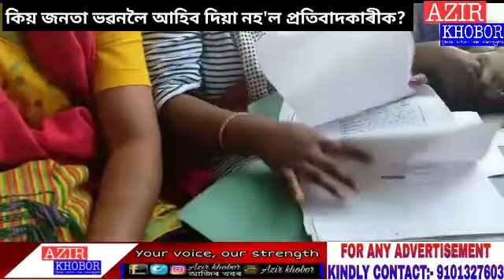কিহৰ বিফল হ'ল মধ্যাহ্ন ভোজন ৰান্ধনী সন্থাৰ জনতা ভৱন ঘেৰাও কাৰ্যসূচী?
এদল প্ৰতিবাদী জনতা

খানাপাৰাত আৰক্ষীয়ে আবদ্ধ কৰিলে শ শ প্ৰতিবাদকাৰীক।

কিন্তু কিহৰ বাবে আৰক্ষীয়ে আবদ্ধ কৰিলে প্ৰতিবাদকাৰীক?

বিফল মধ্যাহ্ন ভোজন ৰান্ধনী সন্থাৰ জনতা ভৱন ঘেৰাও কাৰ্যসূচী।

জনতা ভৱনলৈ আহিব দিয়া নহ'ল প্ৰতিবাদকাৰীক।

খানাপাৰা পশু চিকিৎসা বিজ্ঞান মহাবিদ্যালয় খেলপথাৰত আবদ্ধ কৰি ৰখা হ'ল শতাধিক ৰান্ধনীক।

 খেলপথাৰৰ পৰা জনতা ভৱনলৈকে সমদল কৰি অহাৰ উদ্দেশ্যৰে সমবেত হৈছিল শতাধিক ৰান্ধনী।

ইপিনে, শিক্ষা মন্ত্ৰী সিদ্ধাৰ্থ ভট্টাচাৰ্য্যৰ সৈতে আলোচনাত বহিবলৈ ইচ্ছুক নহয় সদৌ অসম প্ৰাথমিক ও উচ্চ প্ৰাথমিক ৰান্ধনী সহায়িকা সন্থা।শিক্ষামন্ত্ৰী সিদ্ধাৰ্থ ভট্টাচাৰ্য্যৰ বিপৰীতে মুখ্যমন্ত্ৰীৰ সৈতেহে আলোচনা বিচাৰিলে ৰান্ধনী সন্থাই। প্ৰতিবাদস্থলীত উপস্থিত হৈ মহানগৰ আৰক্ষী আয়ুক্ত দীপক কুমাৰে মুখ্য মন্ত্ৰীৰ সৈতে আলোচনাত মিলিত কৰাব বুলি আশ্বাস দিয়াত জনতা ভৱন কাৰ্যসূচী সময়িকভাৱে স্থগিত ৰাখে।

ৰান্ধনী সন্থাৰ সৈতে মুখ্যমন্ত্ৰী আলোচনাত মিলিত নহ'লে ভৱিষ্যতে জনতা ভৱন ঘেৰাও কাৰ্যসূচী ৰূপায়ণ কৰাৰ হুংকাৰ ৰান্ধনী সন্থাৰ উপদেষ্টা তৃষ্ণা নাথে।

ইফালে ৰন্ধন কৰ্মীৰ নিজৰ মাজতেই লাগিছে এতিয়া খোৱা কামুৰাৰ যুজঁ। জেহেনাৰ বেগম নামৰ এগৰাকী ৰন্ধন কৰ্মীয়ে নিজকে ভুৱা president সজাই প্রায় 1লাখ 17 হাজাৰ কৰ্মীৰ পৰা চাকৰি নিয়মীয়া কৰণৰ নামত লৈছিল টকা।আজি দুপৰীয়া জাহানাৰা বেগমে গুৱাহাটী প্ৰেছ ক্লাৱত সংবাদমেল আয়োজন কৰিছিল  কিন্তু তৃষ্ণা নাথৰ নেতৃত্ব যোৱা ৰান্ধনী সন্থাৰ এটা সঁজাতি দলে গুৱাহাটী প্ৰেছ ক্লাবত জাহানাৰৰ সংবাদ মেল প্ৰতিহত কৰিবলৈ ঘণ্টা ধৰি বোন্দাপৰ দিয়াত জাহানাৰাই সংবাদ মেল স্থগিত কৰি পলায়ন কৰে ।

ৰান্ধনী সকলৰ প্ৰধান দাবী হ'ল NGO ক মধ্যাহ্ন ভোজন আঁচনিৰ কামৰ দায়িত্ব দিয়া সিদ্ধান্ত বাতিল কৰা, ৰান্ধনীসকলক এই কামত ৰাখি তেওঁলোকৰ দৰমহা পূৰ্বৰ ১০০০ টকাৰ সলনি ৯০০০ টকালৈ বৃদ্ধি কৰা।

গুৱাহাটীৰ পৰা ব্যুৰো ৰিপ'ৰ্ট, আজিৰ খবৰ ।